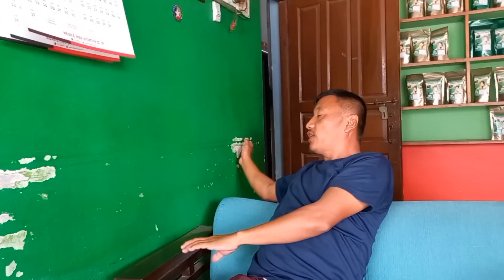बाहुनी भिर र झण्डीभिरमा कसरी गर्ने पाइप विस्तार ? राम राई र दत्त लिम्बुले यसरी देखाए डेमो । kokaha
बाहुनी भिर र झण्डीभिरमा कसरी गर्ने पाइप विस्तार ? राम राई र दत्त लिम्बुले यसरी देखाए डेमो ।